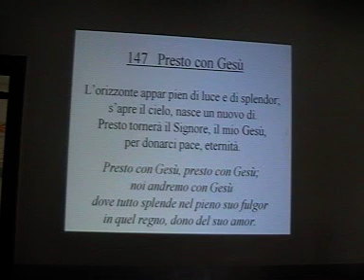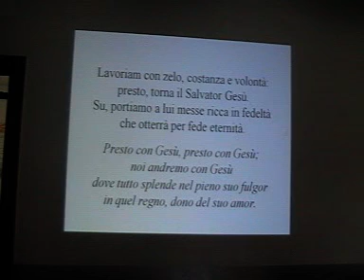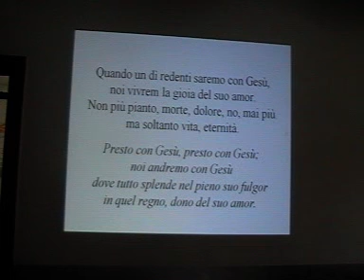Inno di lode - Presto con Gesù.